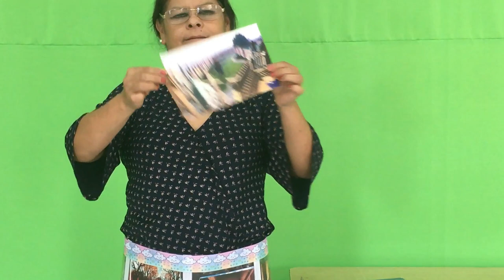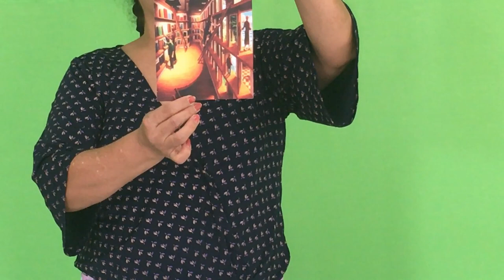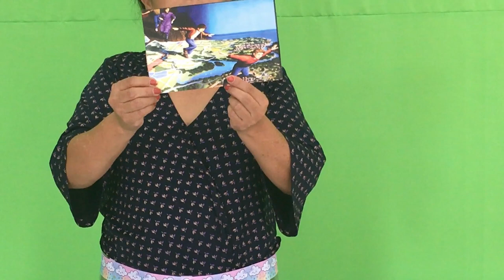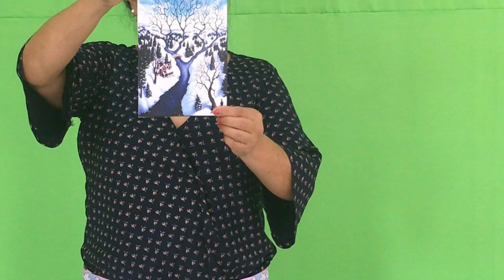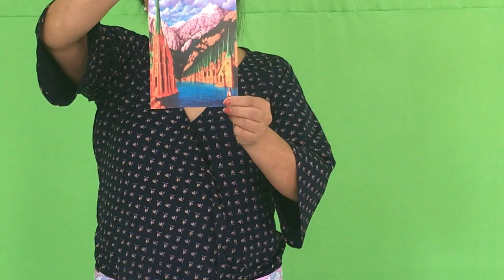Imagina un día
26 de Mayo de 2021
Hoy la compañera Rosa María nos presenta el cuento “IMAGINA UN DÍA” de la escritora Sarah L. Thomson con las ilustraciones de Rob Gonsalves.
Este cuento nos permite imaginar situaciones cotidianas imposibles donde los pilares de un puente continúan con torres humanas, la imagen de un espejo se vuelve realidad y muchas más, así que esperamos que lo disfrutes.
¡¡¡Te esperamos en tu Biblioteca para que lo leas o lo solicites en préstamo!!!